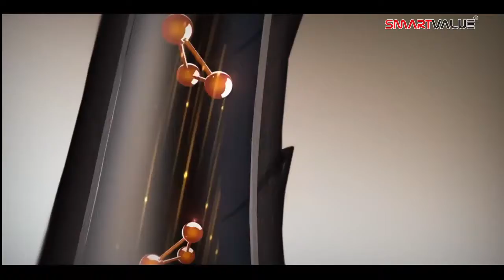June 30, 2019